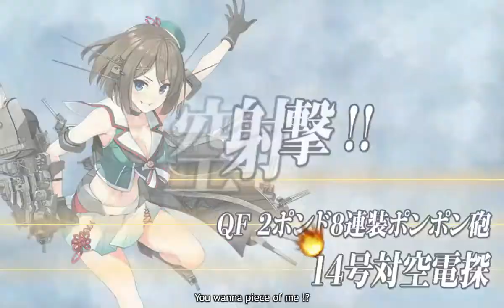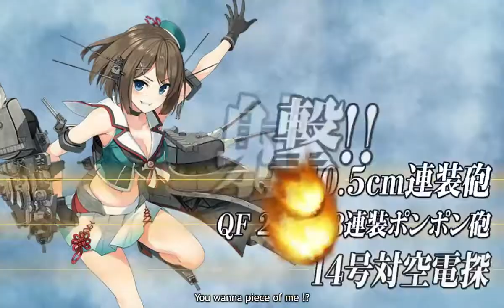KanColle Winter 2018 Event: E-3 Clear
Clearing Map E-3 with the Ozawa fleet.